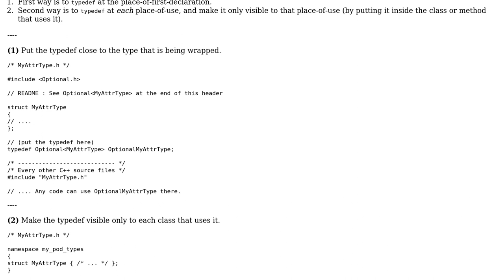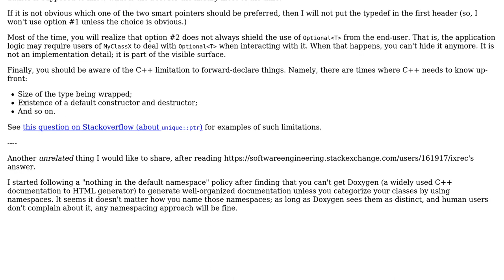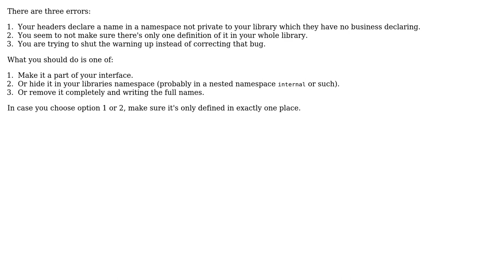Where should I place a typedef when used in method signatures in C++? (3 Solutions!!)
Where should I place a typedef when used in method signatures in C++?

With thanks & praise to God, and with thanks to the many people who have made this project possible! | Content (except music & images) licensed under CC BY-SA | Music | Images & others | With thanks to user Wolf user rwong user Ixrec user Deduplicator and the Stack Exchange Network Trademarks are property of their respective owners. You are responsible for your own actions.